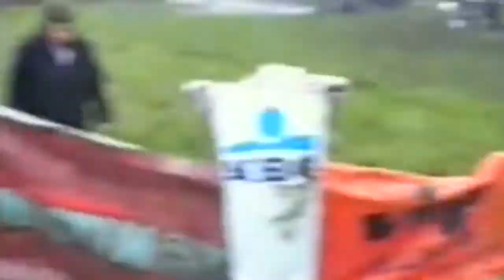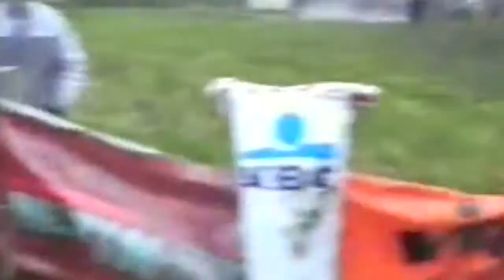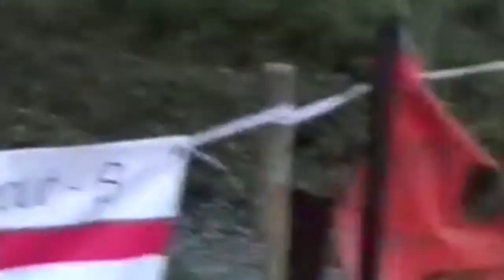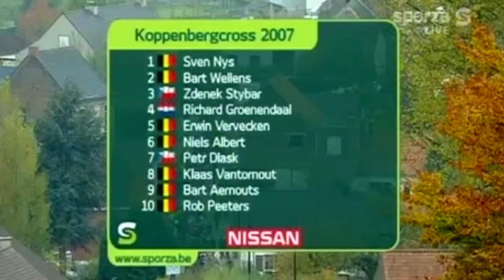Koppenbergcross Oudenaarde (Cyclocross) 2007 MIX Sven Nijs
TOP 20=
1 Sven Nys   2 Bart Wellens   3 Zdenek Stybar   4 Richard Groenendaal   5 Erwin Vervecken   6 Niels Albert   7 Petr Dlask   8 Klaas Vantornout   9 Bart Aernouts   10 Rob Peeters   11 Wilant van Gils   12 Jan Soetens   13 Lars Boom   14 Kevin Pauwels   15 Glen Huysmans   16 Thijs Al   17 Dieter Vanthourenhout   18 Jan Verstraeten   19 Gerben de Knegt   20 Marek Cichosz   22 Ben Berden   23 Davy Commeyne   38 Marcus Burghardt   40 Johan Myngheer (LAST)